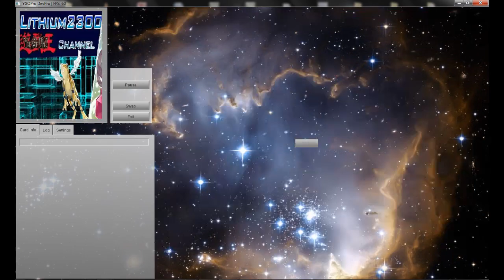Yu-Gi-Oh! DevPro Duel #61 - Batteryman Archetype - DANGER... High Voltage!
YgoPro/DevPro - CHAAARGE!! 9V too good!